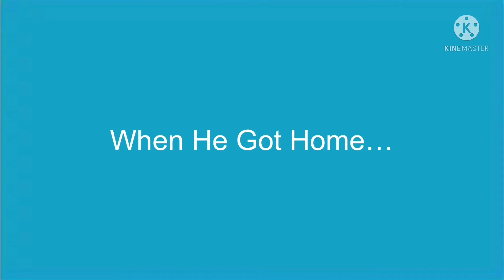CC Beats Up SDC And WN2005TWXPF On Their Birthday/Grounded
SDC - @DankAnimate

WN2005TWXPF - Wayne Nathaniel 2005 The Windows XP Fan

CC - Classic Caillou

Credit To Many Users For The Idea